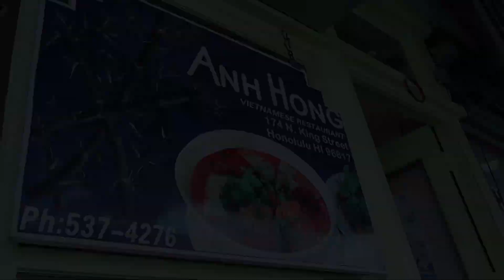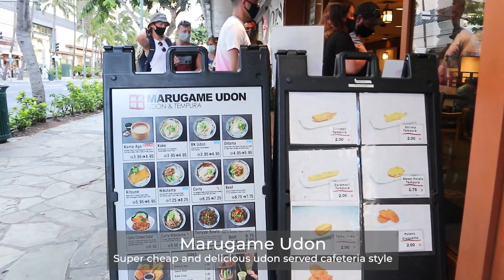Things to Do and Places to Eat in Oahu, Hawaii | First Flight Since COVID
Traveling back to Oahu after 15 years with husband, kids and mom.